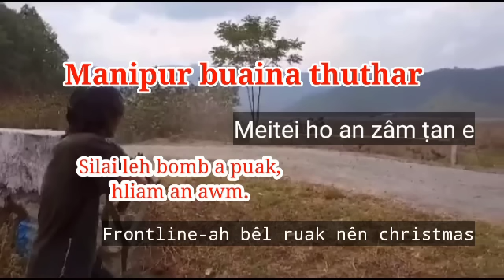Manipur buaina thuthar: Frontline-ah bêl ruak nen Christmas.